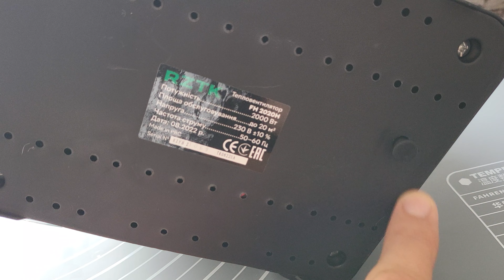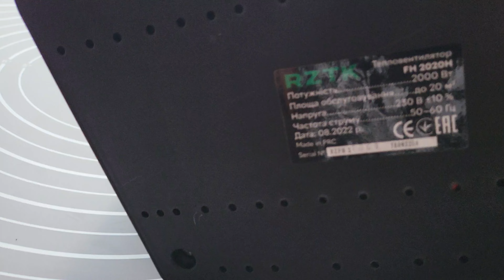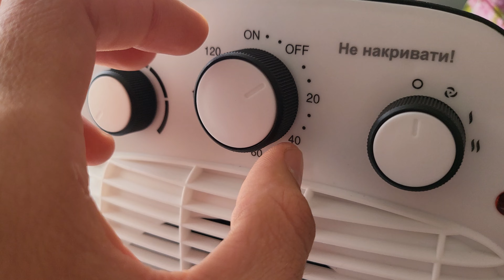Тепловеетилятор RZTK FH 2020. Дешево и сердито))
1) ⌨️ Клавіатура REDRAGON Fizz K617 RGB 🔥
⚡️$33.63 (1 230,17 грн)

2) 🎧Навушники REDRAGON ZEUS X H510 RGB
⚡️$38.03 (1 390,70 грн) з купоном від продавця $1
Ціна в Україні: 2071 грн

3) 🖱Миша Delux M700A
⚡️$12,99 (487,12 грн)

4) 🚗Автомобільний інвертор Baseus Super Si Power 🔥
⚡️500W/200V
$52,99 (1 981,8 грн) з купоном від продавця від продавця $15

5) Бездротова зарядка Essager
⚙️- Швидка зарядка 15 Вт
⚡️Від: $6,90 (258,06 грн)

6) 🙎‍♂️Магніт проти хропіння
⚡️$0,99 (37,2 грн) за 4 шт.

7) ⌨️ Бездротова механічна клавіатура RK68 (RK855)
⚡️ Від: $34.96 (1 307,5 грн)

8) 🌂 Гачок для речей з котом
⚡️$0,99 (37,02 грн) за 1 шт. + доставка $0.87

9) 🎲 Розумний Кубик Рубик від xiaomi
⚡️$19,67 (735,6 грн)

10) 🖥 Якісна металева підставка для ноутбкука Baseus
⚙️- Розмір: 227х50 мм
- Матеріал: алюміній
- Колір: сірий, темно-сірий
- Вага: 150 г

11) Цифровий алкотестер Baseus
⚡️$22,19 (811,46 грн) з купоном від продавця $1

Помощь Каналу:
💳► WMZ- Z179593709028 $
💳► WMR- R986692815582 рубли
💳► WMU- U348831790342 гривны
💳► 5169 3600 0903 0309 (Приват банк) гривны